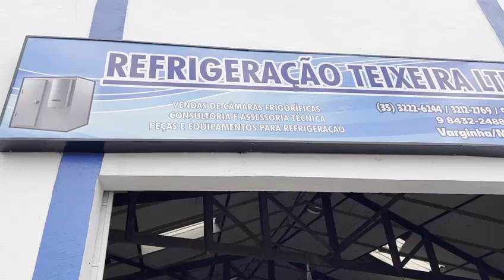Teixeira Câmaras Frigoríficas Areado MG